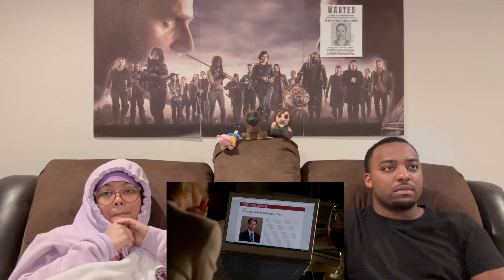How To Get Away With Murder 3x07 "Call It Mother's Intuition" REACTION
What’s up everyone, thanks for stopping by, hope your staying safe out there we appreciate y’all support as we continue to grow. We are going to continue to dish out weekly content as they come. Have a blessed one ☝🏾

If your feeling generous and want to gift us with something off of our Amazon Wish List here is our list